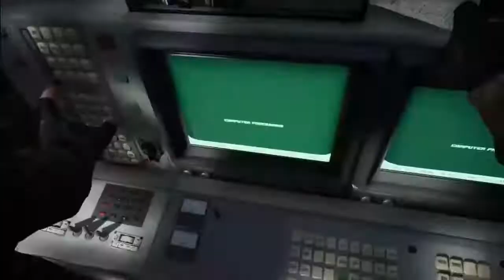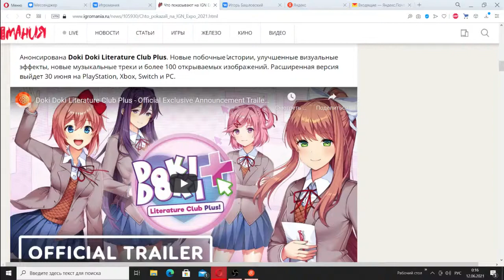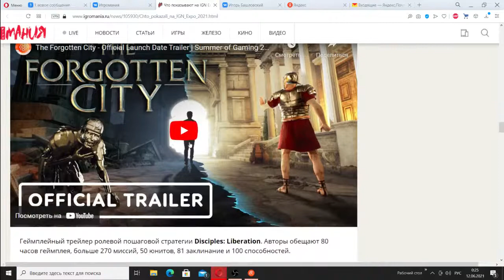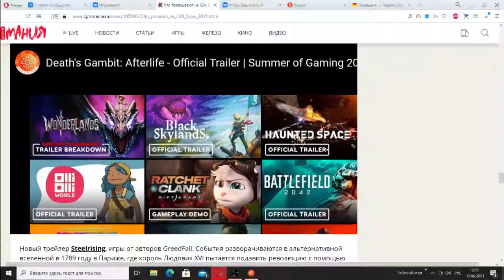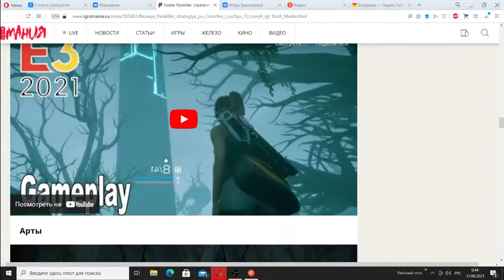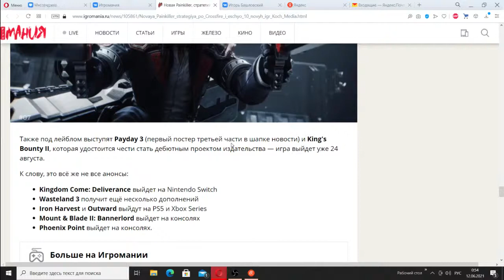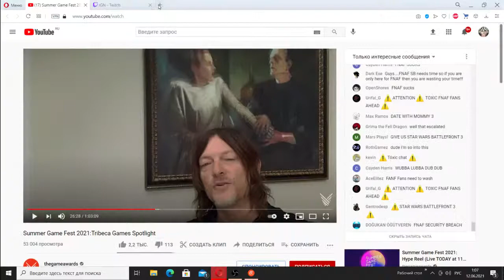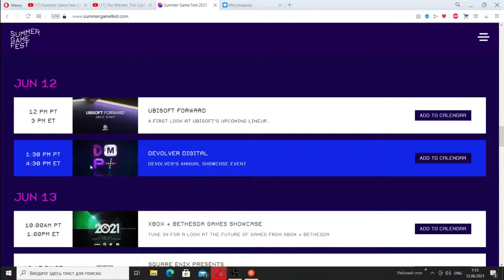Tribeca Games Spotlight